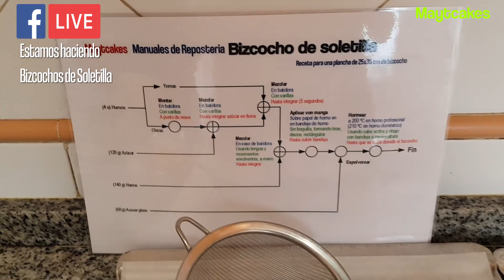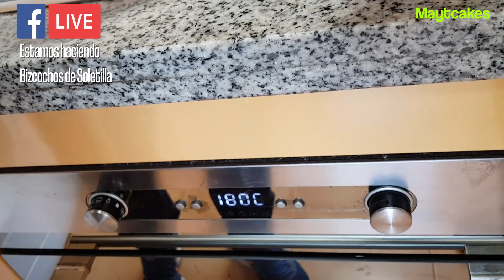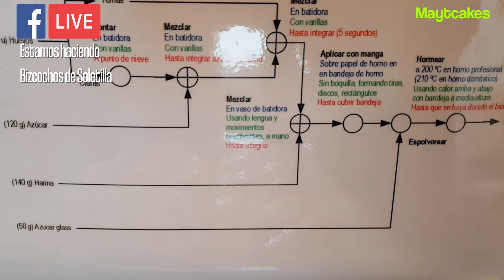Bizcocho Soletilla - Si es que no se puede ser mas bueno y valer "pató"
Y a partir de ahora dejarás de hacer el gaita porque este bizcocho te va a secuestrar los sentidos. Son todo un problema: Te los comerás antes de servirlos!
A partir de ahora verás que este bizcocho se utiliza muchisimo, pues tiene muchas aplicaciones. Si quieres aprender más posibilidades, sigue nuestros directos (abajo más información) y podrás hacer las preguntas que quieras en otras emisiones en nuestra Escuela de Repostería ONLINE:

Y si quieres saber más, te dejamos un enlace a nuestro manual de Bizcochos esponjosos, que es GRATIS si ya tienes una suscripción de Kindle Unlimited en Amazon

Para aprender con nosotros repostería, y no perderte ninguno de nuestras emisiones en directo, únete gratis a nuestra Escuela ONLINE, donde accederás a recetarios, consultorio y más ventajas: